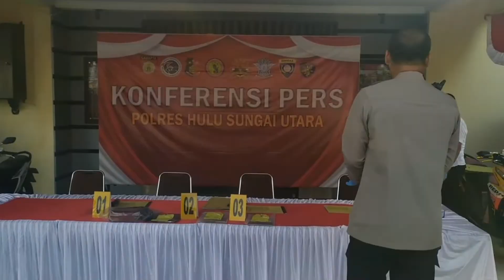Kasus dugaan Sodomi anak di HSU, Tersangkanya ternyata Pernah jadi Korban serupa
Amuntai, kalselpos.com - Kasus dugaan pencabulan terhadap anak laki - laki atau sodomi yang dilakukan oleh pria dewasa, berinisial AF (51), dan berhasil 'dibongkar' jajaran Satreskrim Polres Hulu Sungai Utara (HSU), ternyata berlatar belakang pengalaman buruk.

Pengalaman buruk tersebut, pastinya dialami tersangka, yakni AF warga warga Kecamatan Amuntai Tengah.

Dari pengkuan tersangka AF, dia mengalami hal serupa saat akan beranjak remaja, atau tepatnya masih duduk di bangku SMP sederajat.

Kepada wartawan, usai konferensi pers di halaman Mapolres HSU, Kamis (8/9) lalu, di Amuntai, AF mengaku pernah menjadi korban pencabulan (sodomi) yang dilakukan oleh orang sekitarnya atau sesama pria.

"Waktu masih sekolah, orangnya pun masih ada. Dari waktu kejadian itu lama, di tahun 2019 mulai (saya) melakukan perbuatan itu terhadap anak-anak," ucapnya terus terang.

Kendati demikian, polisi masih mengumpulkan barang bukti lainnya, karena masih ada korban yang masih belum melapor terkait dugaan sodomi.

Kapolres HSU, AKBP Moch Isharyadi Fitriawan juga menuturkan, masih ada korban lainnya, dan saat ini pihaknya masih bernegosiasi dengan korban agar mau membuat laporan. Korban juga masih di bawah umur.

"Kami menjamin kerahasian dari si korban ini," ucapnya.

Selain itu, pihaknya telah berkoordinasi dengan Dinas Perlindungan Anak HSU, untuk membantu mengatasi trauma terhadap korban, dengan memberikan pendampingan.

"Ini menyangkut masa depan anak, jadi kami bekerjasama dengan instansi lain, untuk memberikan pembinaan terhadap korban," imbuhnya.

Terungkapnya, kejadian ini berdasarkan dari laporan masyarakat, yang kemudian dilanjutkan dengan membuat laporan oleh orangtua ke polisi.

Korban yang melaporkan hal ini, adalah anak laki - laki  berusia 13 tahun.

Dari keterangan AF ke penyidik kejadian tersebut dilakukan berulang kali dengan modus, mengajak jalan-jalan, makan dan memberikan barang-barang.

Tersangka membawa korban ke rumahnya dan hal ini dilakukan berulang kali, setiap minggunya.

Teranyar, tersangka yang memang memiliki kelainan dan hanya tertarik dengan laki-laki, ini pastinya tinggal  masih satu kampung dengan korban.

Sedangkan pekerjaan AF sehari - hari adalah buruh atau tepatnya tukang bangunan," jelas Kapolres Moch Isharyadi.

Penulis: adiyat
Sumber Video:Group Whatsapp
Editor: sa lingga

Berikut, Video dari Keterangan Kapolres HSU AKBP Moch Isharyadi Fitriawan saat konferensi pers terkait AF, tersangka kasus pencabulan anak di bawah umur, Kamis (8/9) lalu, di Amuntai.